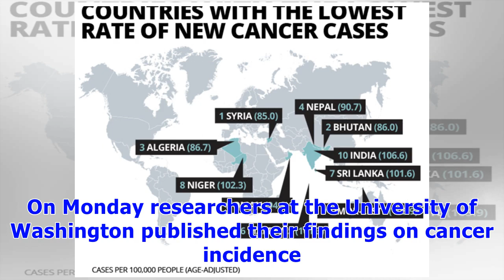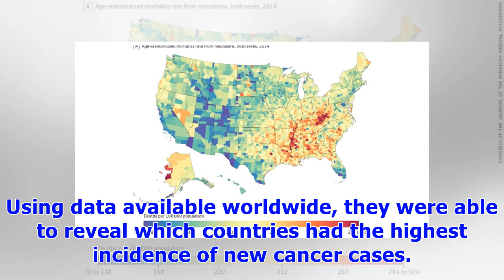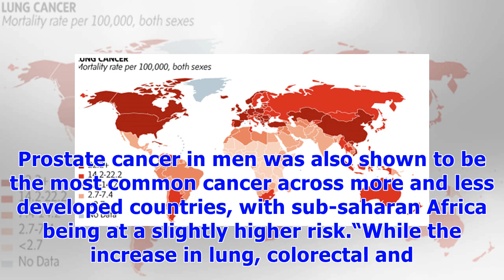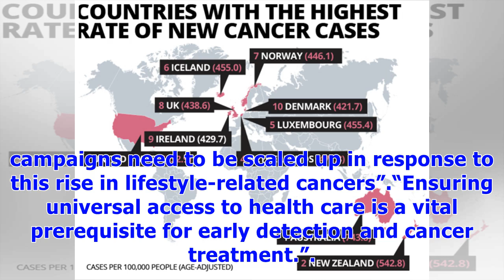༊Cancer: Countries with the most new cancer cases MAPPED - Lifestyle cancers rise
Cancer symptoms may be caused by cells dividing uncontrollablyData analysis has now revealed the survival rate and number of new cases diagnosed for different cancers across the worldBreast cancer was shown to be the biggest cancer killer in women, and prostate cancer was the biggest in menCancer symptoms could include a lump in your breast, if you’re a woman, chest pain and changes in bowel habits, among others. The condition is caused when a cell starts dividing uncontrollably, possibly growin...